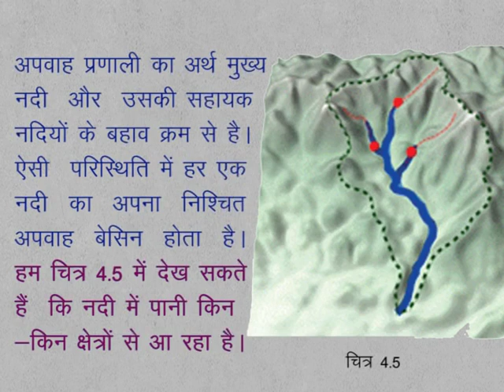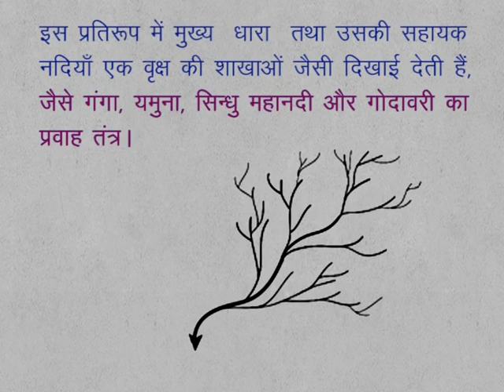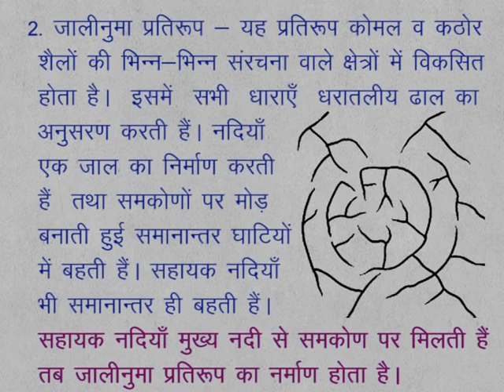CLASS 9th SOCIAL STUDIES | CHAPTER -4- Rivers and runoff system of India